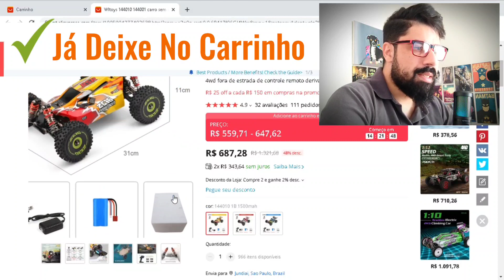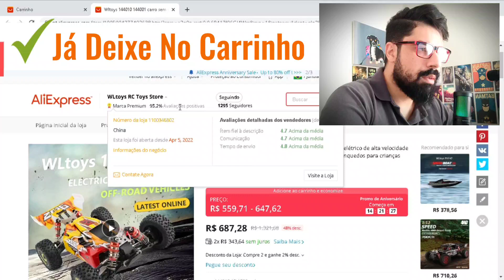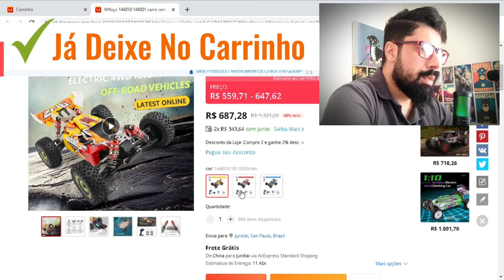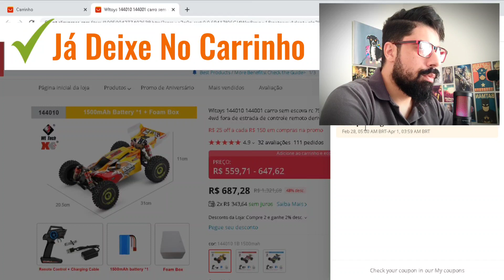WLTOYS 144010 COM SUPER PREÇO NO ANIVERSÁRIO DO ALIEXPRESS - CERCA DE 550,00 REAIS - PREÇO BAIXO !!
WLTOYS 144010

✅ LINKS DOS MELHORES PREÇOS E PRODUTOS, LOGO ABAIXO!

Olá amigos(a), vamos com foco total nas promoções do ANIVERSÁRIO do AliExpress 2023! Pensando nisso farei vídeos diariamente focado no aniversário do AliExpress, dicas de produtos, links de produtos na descrição, cupons de desconto e dicas de como comprar e otimizar os descontos da plataforma AliExpress.

✅ Lista de Programação das Principais Ofertas Aniversário
    • Produtos internacionais Choice e Normal
    • Produtos internacionais - Preços exclusivos para novos usuários
    • Produtos Locais - Que já estão no Brasil, sem taxas e entregas em até 5 dias!

R$15 Off para compras acima de R$125 ，Código: BR15
R$30 Off para compras acima de R$250 ，Código: BR30
R$80 Off para compras acima de R$800 ，Código: BR80

✅ Benefícios:
    • Compre e economize: A cada R$150 gasto, ganhe automaticamente R$25,00 off (Até R$75)
    • Produtos c/ preços exclsuivos para novos usuários a partir de R$4,99 + Frete Grátis
    • Milhares de produtos com frete grátis
    • Grande seleção de produtos locais (aqueles que já estao n Brasil e nao possuem riscos de taxas) com os melhores preços do mercado e frete grátis!

ESQUENTA: 18/03 a 20/03
VENDAS OFICIAIS: 20/03 a 27/03

✅SMARTWATCH
REALME DIZO WATCH 2 SPORTS
HAYLOU RT2
ZEBLAZE BTALK 2
ZEBLAZE BTALK
ZEBLAZE BTALK LITE
TICWATCH E3 WAER
COLMI P60
COLMI I30
MIBRO GS
AMAZFIT GTS 2 MINI
AMAZFIT GTR
TICWATCH PRO 3 ULTRA
ZEBLAZE SWIM
AMAZFIT BIP U PRO
COLMI C80;
COLMI I31
ZEBLAZE STRATOS 2 LITE

✅FONES BLUETOOTH
LENOVO IP40 PRO
LENOVO XT88
LENOVO XT92
LENOVO XT91
BASEUS D02 PRO HEADSET
B39 HEADSET
EKSA E 1000 WT
EKSA E1000
FIFINE DINÂMICO RGB

✅PROJETORES (CINEMA EM CASA)
POLARING A1 PRO
WEWATCH V50
AUN A30C PRO
BYINTEK X20
WANBO X1 XIAOMI
LIGHT UNICORNIO X7
THUDEAL TD90 PRO

✅DRONES
FIMI X8 MINI
FIMI X8 SE 2022
DJI MINI 3

✅MULTIMÍDIA 2DIN UNIVERSAL
PODOFO 1
PODOFO 2

✅STICK TV XIAOMI
MI STICK 1080P
MI STICK 4K

CRREGADOR 33W
CARREGADOR 67W

KIT FERRAMENTAS MAGN

JAZER DDR4 RAM 8GB/16GB

✅PAGINAS IMPORTATES
PAGINA ENVIOS RAPIDOS
PAGINA MAIS VENDIDOS
PAGINA SUPER OFERTAS
PAGINA DO BRASIL
PAGINA CHOICE
PAGINA AUTOMOVEL